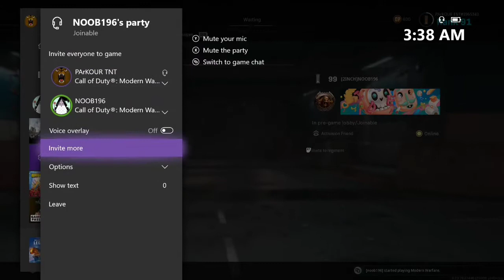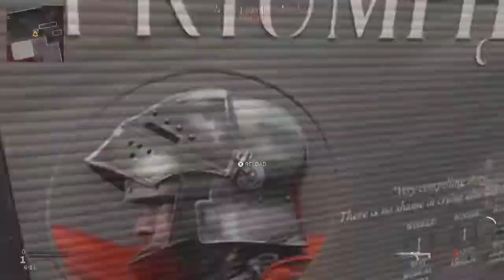We D!ck Around In A 1V1 |Call Of Duty Modern Warfare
I talk my friend into a 1v1 I'm only suppose to use non explosive tip crossbow. well before my friend gave me the sticks. ;)